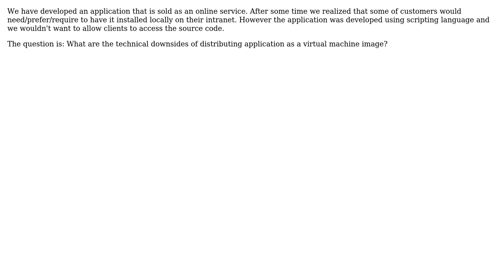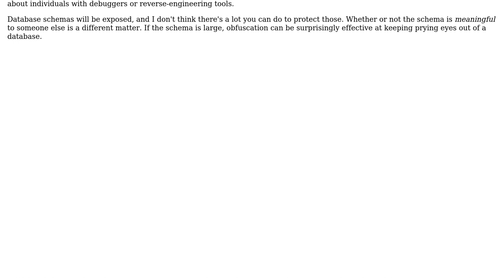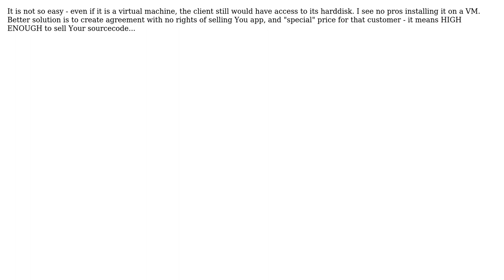Software Engineering: Is virtual machine image a good protection for source code? (2 Solutions!!)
Software Engineering: Is virtual machine image a good protection for source code?

With thanks & praise to God, and with thanks to the many people who have made this project possible! | Content (except music & images) licensed under CC BY-SA | Music | Images & others | With thanks to user Ixrec user GregS user Alexey Kamenskiy and the Stack Exchange Network Trademarks are property of their respective owners. You are responsible for your own actions.